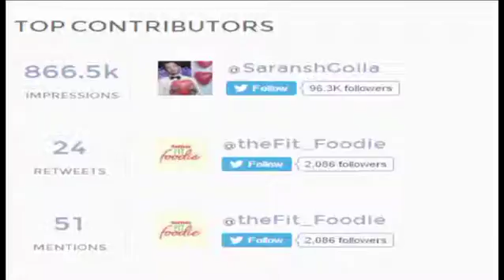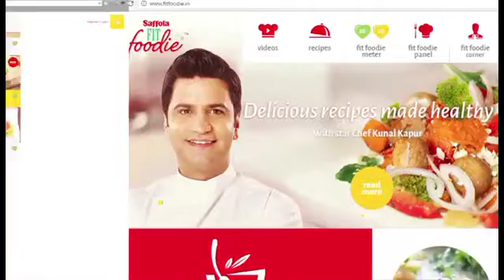B04 Saffola Masala Oats Break Up With JunkCrave No More